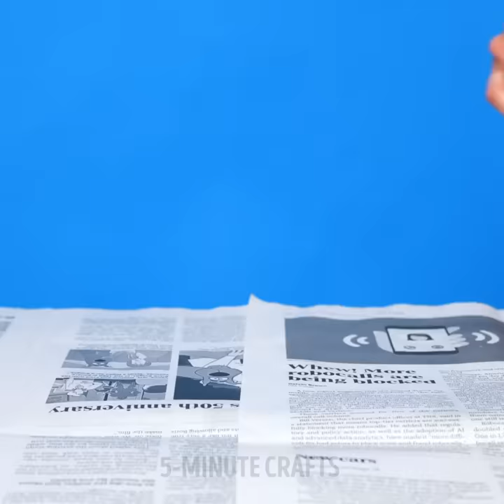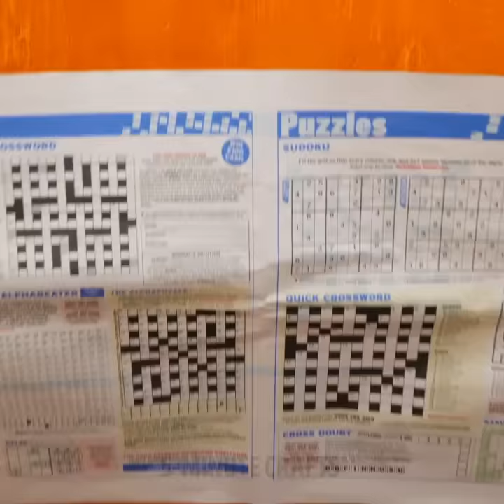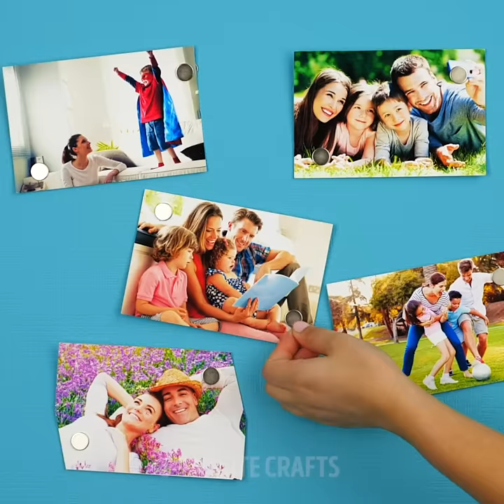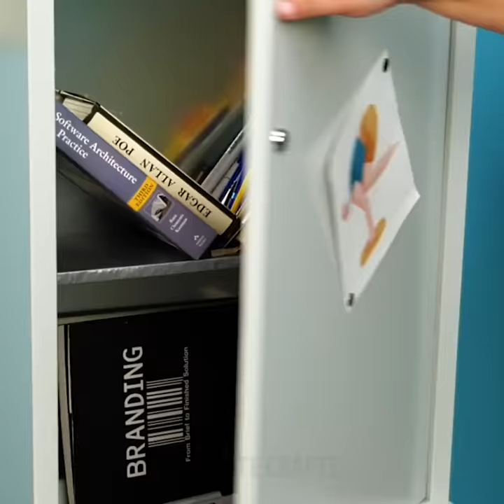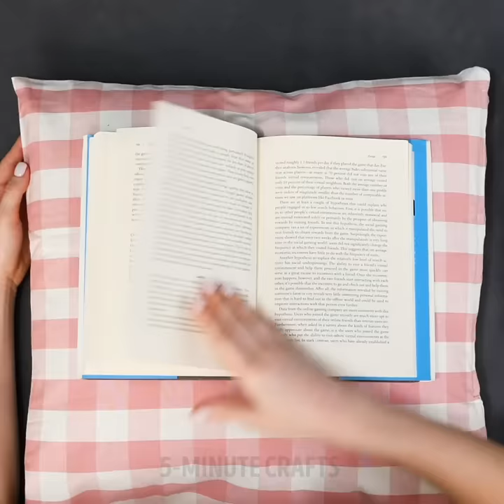30 Home Decor Hacks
Decoration ideas and hacks you can try every day

Today, I show you how to get creative and try out some brand new decoration ideas around your home to give it some love and sparkle.
I show you how to recycle an old car tire into a cool footstool that you can have in your living room. You can wrap it in some colored rope to give it some color too.
I show you how to make your own shopping basket using a rope, and if you want to give it some color, dip the rope in fabric dye.
To make a beautiful stand for your reading lamp, take some old books, stack them on top of each other, and then pour cement over them. Let them dry and voila. This will also make them heavier and sturdier.
I also show you how to repurpose an old guitar into a cute shelving unit for your living room or bedroom. And you can store your little books and cacti.

Timestamps:
0:17 – Cool rope ideas
3:27 – How to repurpose an old guitar
5:49 – How to organize your locker
8:36 – Cute DIY handbag
11:18 – How to decorate your mason jars
14:00 – DIY desk organizer